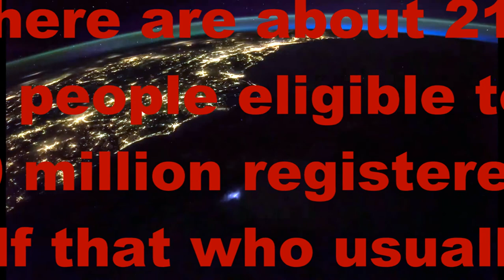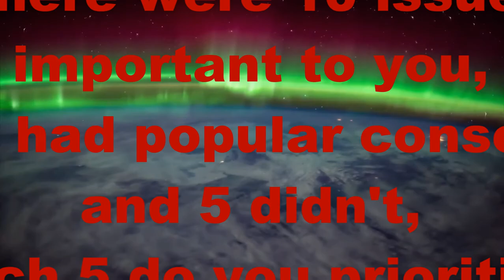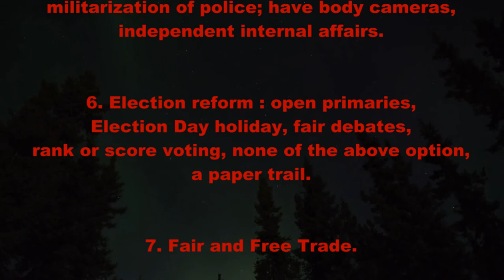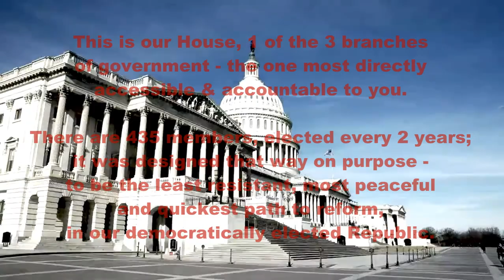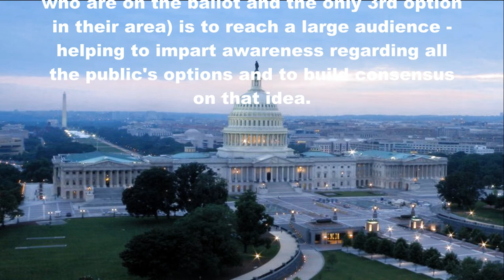Consensus ↔ Λ Ready & Waiting Formula → Ρeace & Ρrosperity ∀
◔◡◔ best in 1080p
- Candidate Interviews.  There are other elections besides just the Presidential race - Congress a co-equal branch, deserves co-equal attention.  Video Text
➫ Video Text :
What is LibertarianProgressive?
What is consensus?

There are about 325 million people in the USA

There are about 219 million people eligible to vote,
about 200 million registered to vote,
and about half that who usually cast a vote

41% are independent
29% are Democrats
29% are Republicans
≪ (- Less than.) 1% are special interests

Who do you think has the most influence?

If there were 10 issues - important to you,
and 5 had popular consensus and 5 didn't,
which 5 do you prioritize?

LibertarianProgressive is promoting : uniting and winning,
instead of being divided & conquered.

There will be plenty of time to argue
about things that we disagree on
AFTER we pass legislation
for important things
we agree upon

1. Accountability & Transparency reforms :
freedom of information, integrity safeguards, checks and balances, auditing our government.

2. Civil Liberty Rights : privacy vs. spying, preserving our Bill of Rights & due process.

3. Cronyism reforms : conflicting interests, no bid contracts, bailouts, the revolving door.

4. Military reforms : mission creep, regime change foreign policy,
Congressional approval & oversight.

5. Reform the justice system : end the Drug War, asset forfeiture, private prisons, quotas, mandatory minimums, racial profiling,
militarization of police; have body cameras, independent internal affairs.

6. Election reform : open primaries, Election Day holiday, fair debates, rank or score voting, none of the above option,
a paper trail.

7. Fair and Free Trade.

8. Promoting an environment of growth, opportunity and fair competition; less red tape for small & mid-sized businesses.
Sunset provisions for outdated regulations.

This is our House, 1 of the 3 branches of government - the one most directly accessible & accountable to you.

There are 435 members, elected every 2 years; it was designed that way on purpose - to be the least resistant, most peaceful
and quickest path to reform, in our democratically elected Republic.

We believe if a candidate is on the ballot or has a statistical chance to win then a responsible press will include them in the debates and interview them, to educate and inform the public of their options.
Our philosophy is : fair, honest, open competition and dialogue.

Our goal in interviewing candidates (mostly, but not exclusively, for Congress - who are on the ballot and the only 3rd option in their area) is to reach a large audience - helping to impart awareness regarding all the public's options and to build consensus on that idea.

❤ LibertarianProgressive.com is independent and 100% funded & supported by viewers like you.

Please consider contributing and being a patron and help by spreading the word, sharing the links - that is appreciated & thank you.